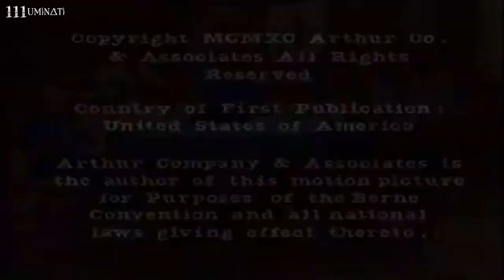90's Chucky TV Show - "What A Dummy"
Check out the coolest 90's TV show you never knew about that was inspired by the Child's Play series. What A Dummy features a red haired possesed ventriloquist dummy named Buzz who bears a striking resemblence to Chucky. Starring The Gate & Blade's Stephen Dorff & the little kid who played Ernie in Harry in the Hendersons, don't miss this classic 90's awesomeness.

Welcome to the 111uminati

©111 Interactive Entertainment